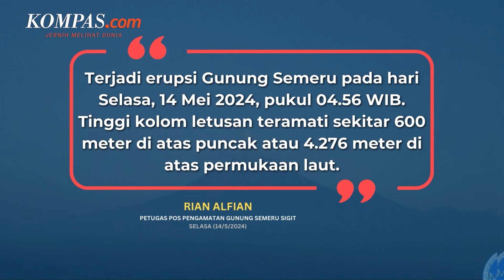Erupsi Gunung Semeru, Letuskan Abu Vulkanik Setinggi 600 meter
Gunung Semeru yang terletak di perbatasan Kabupaten Lumajang dengan Malang, Jawa Timur, kembali erupsi dengan letusan abu vulkanik setinggi 600 meter di atas puncak pada Selasa (14/5/2024) pagi atau pukul 04.56 WIB.

Hal ini dibenarkan oleh Petugas Pos Pengamatan Gunung Semeru Sigit Rian Alfian dalam keterangan tertulis yang diterima di Lumajang.

Gunung Semeru masih berstatus Siaga atau Level III, sehingga pihak PVMBG mengimbau agar masyarakat tidak melakukan aktivitas apapun di sektor tenggara di sepanjang Besuk Kobokan, sejauh 13 km dari puncak (pusat erupsi).

Di luar jarak tersebut, masyarakat diimbau tidak melakukan aktivitas pada jarak 500 meter dari tepi sungai (sempadan sungai) di sepanjang Besuk Kobokan karena berpotensi terlanda perluasan awan panas dan aliran lahar hingga jarak 17 km dari puncak.

Penulis Naskah: Adinda Septia Berliana
Narator: Adinda Septia Berliana
Video Editor: Wildan Yudistira
Produser: Holy Kartika Nurwigati Sumartiningtyas